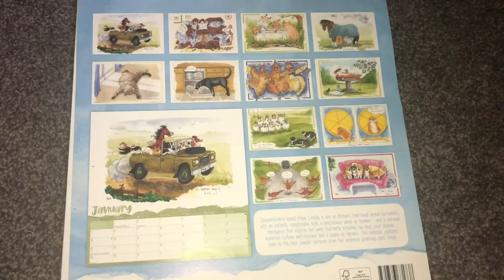Cropping clothes, cleaning cars + more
Every week I aim to post at least one video which will be based on animals. I currently own 14 pets, but what are they?
X2 dogs 🐶 X1 ferret X1 Pygmy hedgehog🦔 X7 guinea pigs x2 rats🐀AND X1 bearded dragon.

And for anybody wondering, my name is Kelly and I’m 17. This year (2019) I am starting my first year of college, and the course I’m doing is Animal care level 3! There may be videos informing you of my experience with it in case anybody is wanting to do it in the upcoming years.🇬🇧